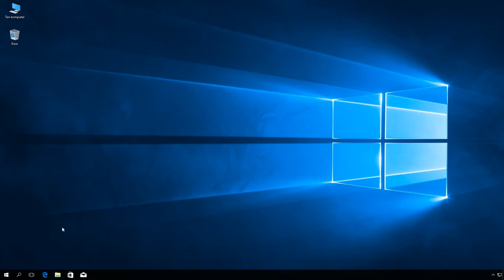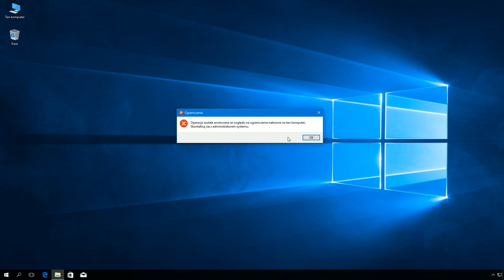Windows 10: Blokowanie przy użyciu rejestru dostępu do Panelu sterowania i okna Ustawienia systemu.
Krok 1.

Krok 2.
Przejdź do klucza HKEY_CURRENT_USER\Software\Microsoft\ Windows\CurrentVersion\Policies\Explorer

Krok 3. Utwórz nową wartość DWORD o nazwie NoControlPanel

Krok 4. Zmień jej wartość z 0 na 1.

Krok 5. Uruchom ponownie komputer.